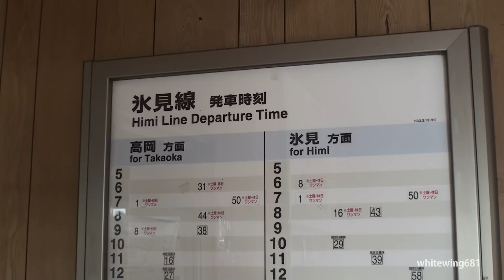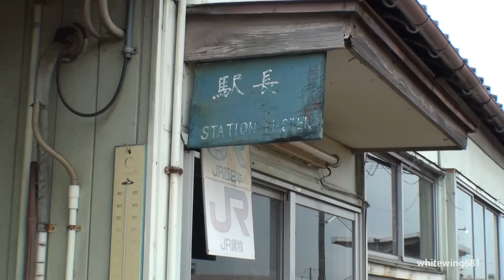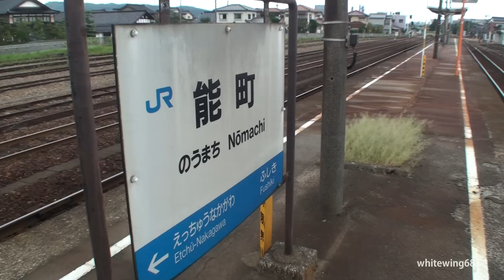JR西日本 能町駅(氷見線) 富山県高岡市 Nomachi Station. Toyama JAPAN 2011.8.15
能町駅　富山県高岡市 Nomachi Station. Takaoka Toyama, JAPAN

JR氷見線(高岡-氷見) 単線・非電化
JR Himi Line. Single‐track Local Railroad.

氷見線と貨物専用の新湊線の接続駅で、現在は無人駅です。
新湊線へ進行するDE10と、氷見行の普通気動車キハ40系を収録してあります。